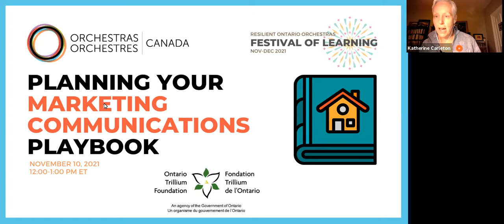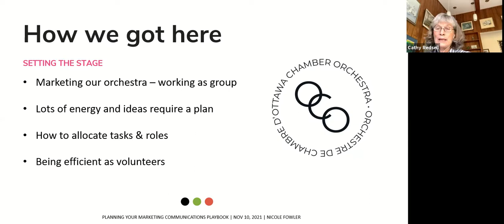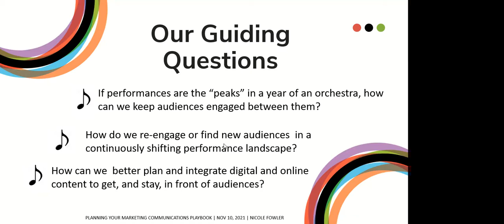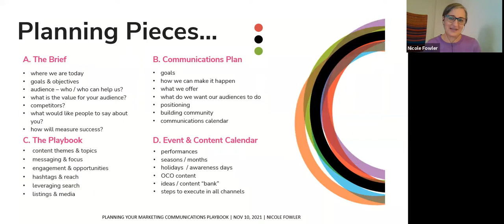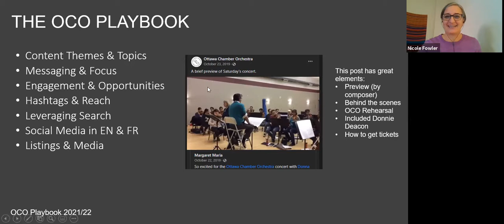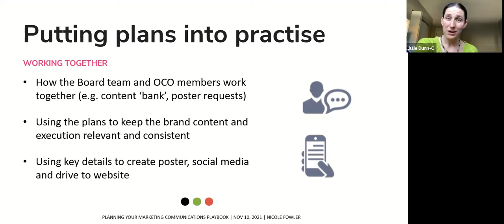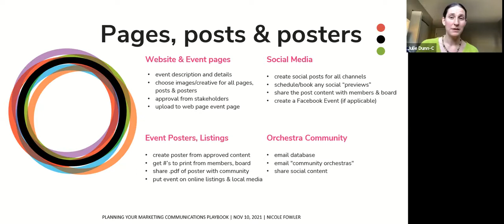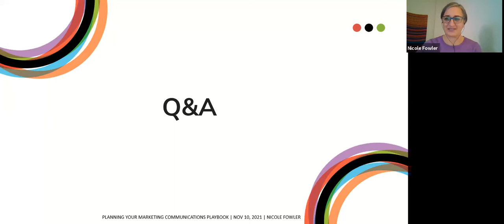Planning Your Marketing Communications Playbook | Festival of Learning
Time: 12:00 to 1:00 pm ET

Presenters: Nicole Fowler and Ottawa Chamber Orchestra

If live performances are the “peaks” in a year of an orchestra, how can we keep audiences engaged between them? How do we re-engage or find new audiences in a continuously shifting performance landscape? Join Nicole Fowler (Strategy, Planning & Integrated Communications Consultant) along with Cathy Redsell and Julie Dunn (Board members at Ottawa Chamber Orchestra) for a presentation on how Ottawa Chamber Orchestra has been bringing their marketing and communications strategy into the digital age, and the planning tools they’re using to get (and stay) in front of their audience.

This session was presented as part of Orchestras Canada's Festival of Learning - Resilient Ontario Orchestras. The Resilient Ontario Orchestras project is designed to help Ontario’s smaller budget orchestras and youth orchestras (groups with annual, pre-pandemic revenues under $500,000) access customized consulting help and resources to help them plan for a sustainable return to public performances as soon as it’s viable.

This project is made possible with generous support from the Ontario Trillium Foundation. The Ontario Trillium Foundation (OTF) is an agency of the Government of Ontario, and one of Canada’s leading granting foundations. OTF awarded $108 million to 629 projects last year to build healthy and vibrant communities in Ontario.